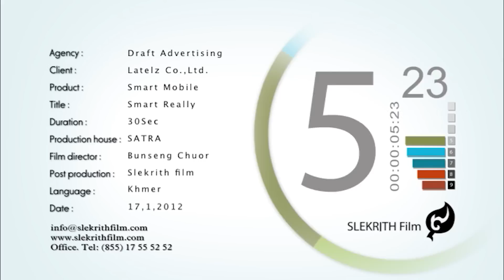Smart Mobile (Smart Really TVC Cambodia)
Agency: Draft Advertising
Client: Latelz
Product: Smart Mobile
Title: Smart Really
Duration: 30sec
Production House: SATRA
Film Director: Bunseng Chuor
Post Production: Slekrithfilm
Language: Khmer
Date 2011